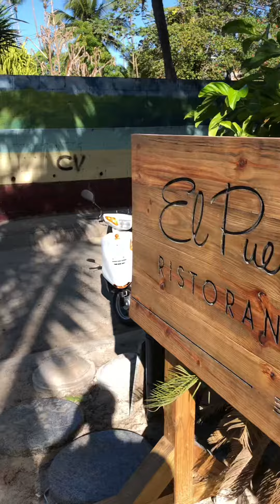Boca Chica 2021.2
Playa de BocaChica 🇩🇴 Rep. Dominicana 2021.2

Video: Faber Cucchetti